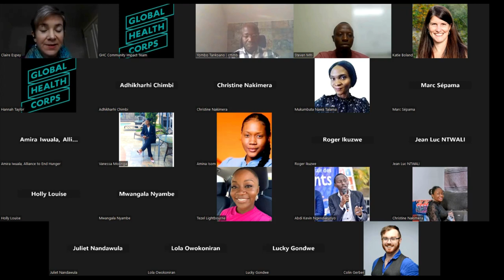Shift Happens: Community Centered Approaches to Public Health Challenges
A panel comprising GHC alums & guest speaker Yombo Tankoano, Sr. Technical Director of Programs at CMMB discuss community-centered interventions to public health challenges.